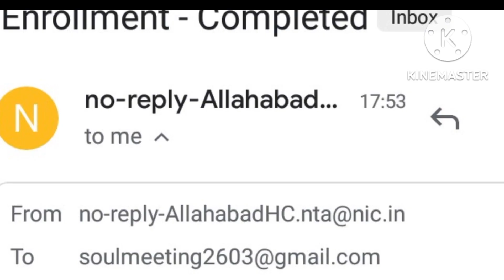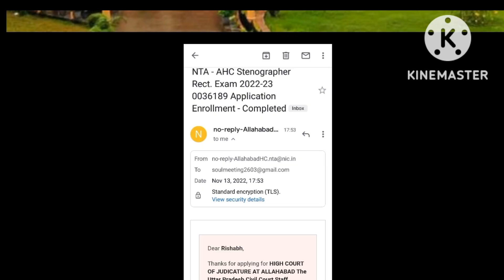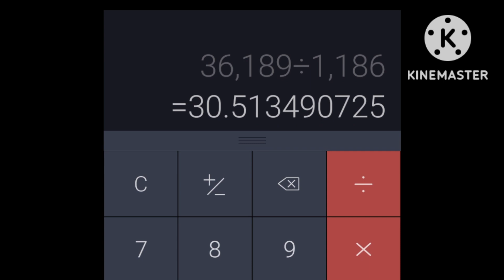Allahabad High Court (Civil Court) STENOGRAPHER GRADE-III कितने Form भरे गए Last Date तक